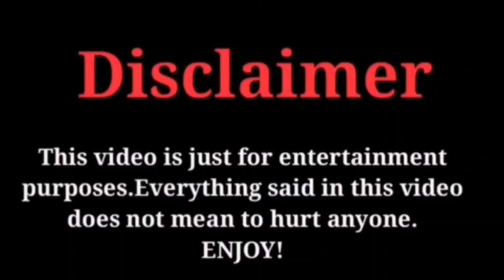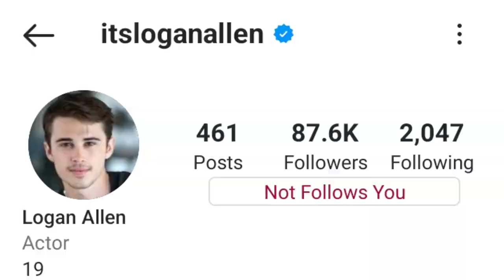Logan Allen | Lifestyle | Biography | 2023 | Gossip Hunt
Sweet Magnolias season 3 actor Logan Allen Lifestyle. Logan Allen Biography.